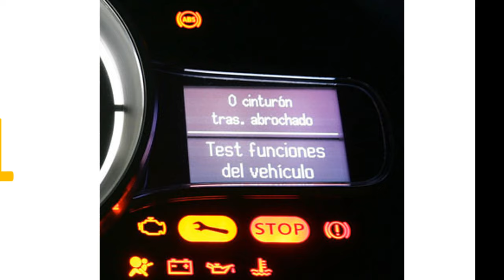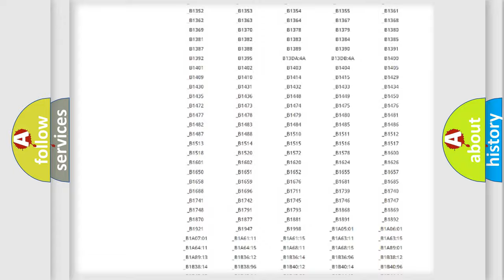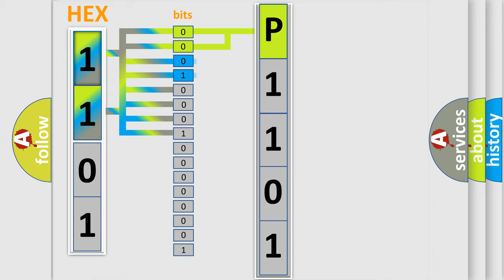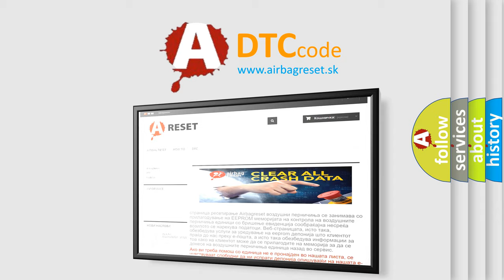DTC Lincoln P1101 Short Explanation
Contents:
0:21 Basic DTC analysis according to OBD2 protocol standard.
1:48 Insight into programming
2:58 A diagnostically understandable description of the Diagnostic Trouble Code
3:05 Basic error definition

Make:
Lincoln
Code:
P1101
Definition:
Right Front Low Tire Pressure Sensor
Description: